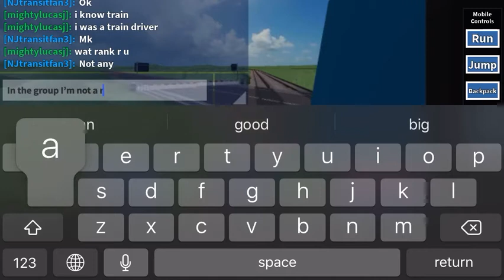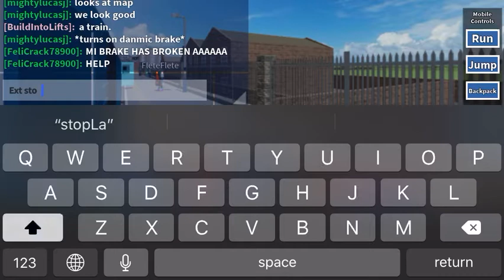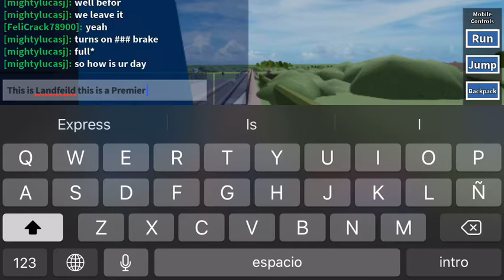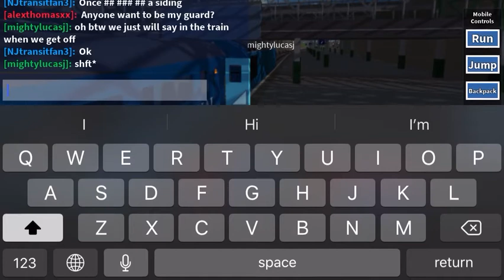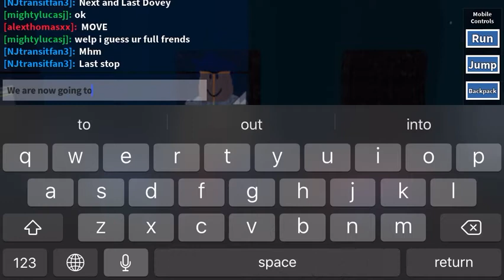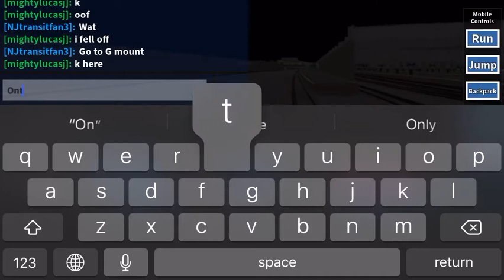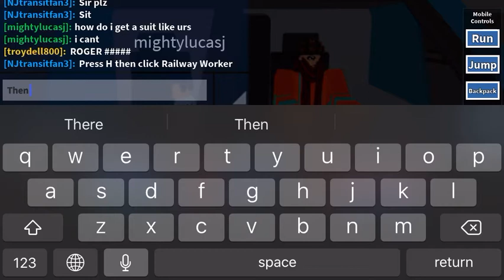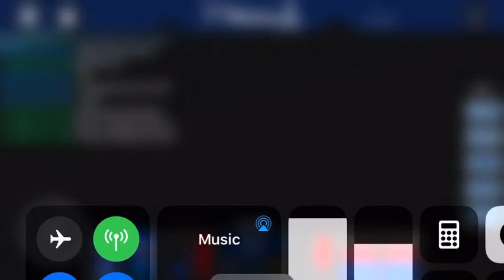Class 67 Battery mode go brr.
The class 67 I was driving wasn’t making any noise when it wasn’t idling so that’s why I thought it just went full out battery mode lol.

P.S: Yes the class 67 made noise just quietly.